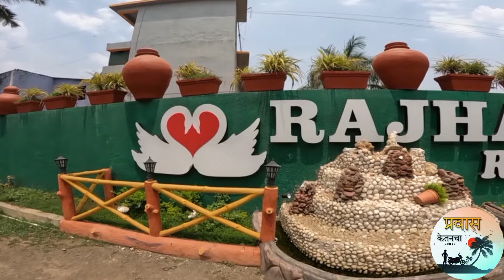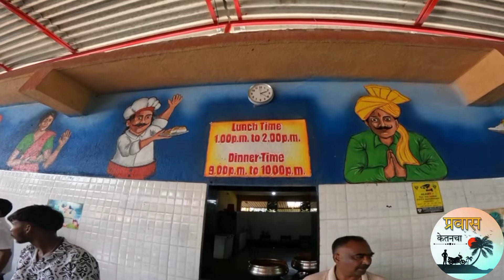RAJHANS RESORT😍VIRARWEST🛫भारतीय कामगार सेना🛫INTERNATIONAL AIRPORT T2 Family😇अशी धमाल कधीच झाली नाही😍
केतन कदम   :- ८६९१९६७३७७